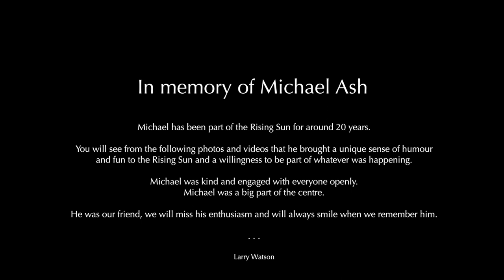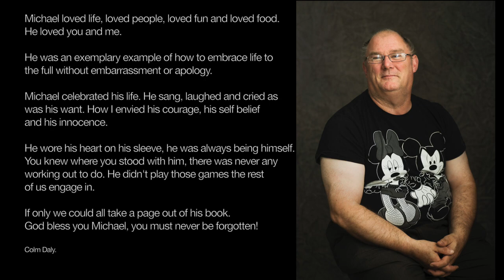In memory of Michael Ash.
Michael was a lovely man, generous and caring, who lived life to the full. He was involved with the Rising Sun Arts centre for a very long time. This video only shows the last few years. As you will see, he was much loved and will be sorely missed!
RIP Michael and bon voyage!